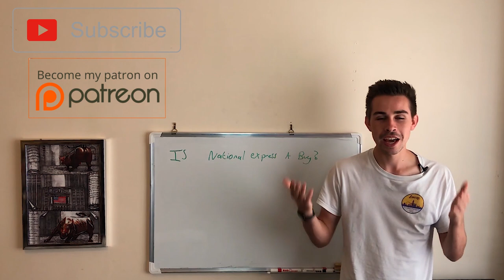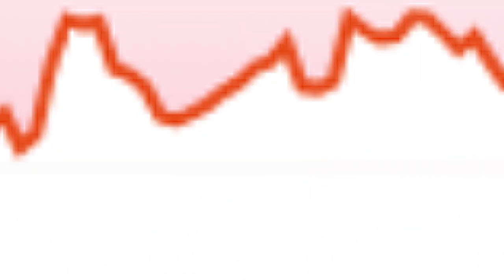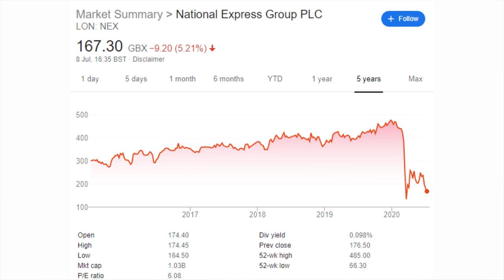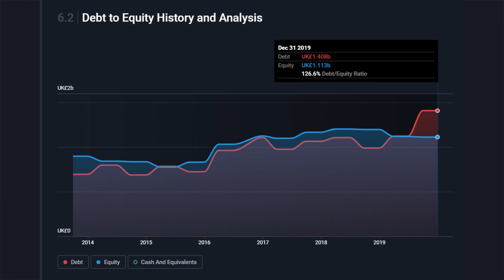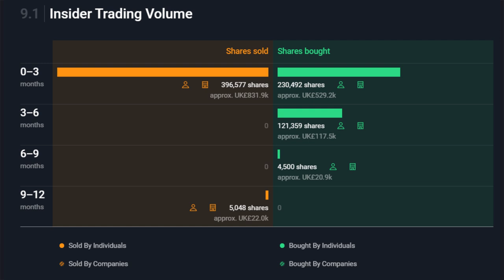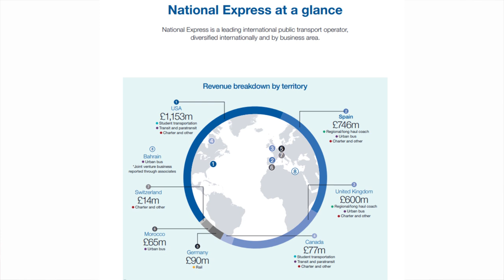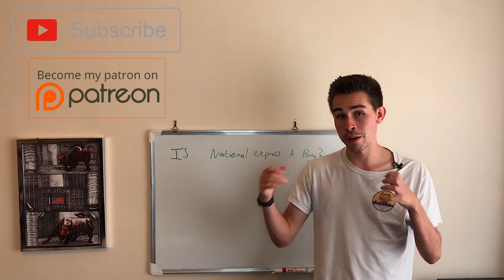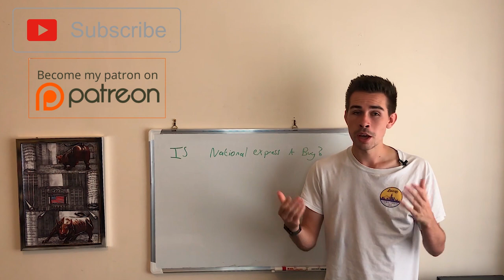Is National Express Stock A Buy?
Hi! my name is Jacob, and today, we talk about National Expressstock a buy

Create a Trading 212 Invest account using this and get a free share!